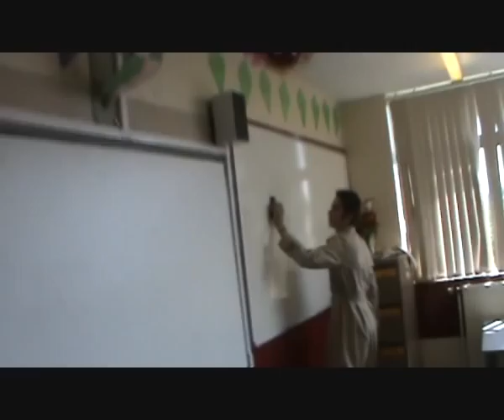BB has talent: Teachers behind scenes #1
Part one. Boroughbridge high's Sixth form review evening:
The Wonder monkey's take a look at teachers behind the scenes at boroughbridge high...